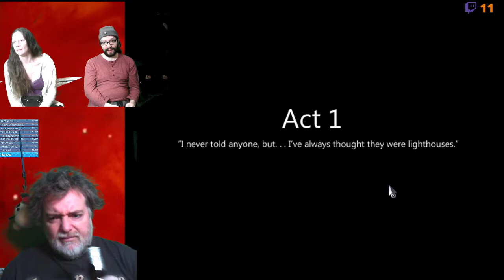2020 03 08 - To the Moon, 1ere partie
Un jeu totalement contemplatif, plus proche du roman visuel que du point and click traditionnel. To the Moon!

Contribuez via notre Patréon pour obtenir plusieurs mois avant tout le monde le film de la soirée au Brouhaha

Le QG de l’organisme est le Musée de l’Absurde, ouvert chaque vendredi

Essayez nos podcasts!
70% - voix de Douteux.org depuis 2006
Terrain Basique - le plus québécois des podcasts sur Magic the Gathering
Critiques Exquises - un podcast 100% cinéma avec une twist